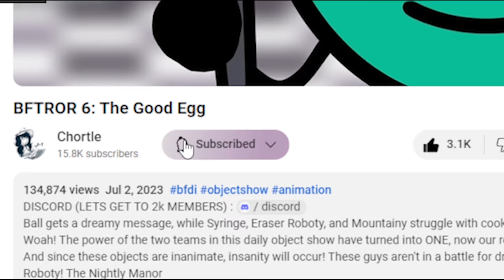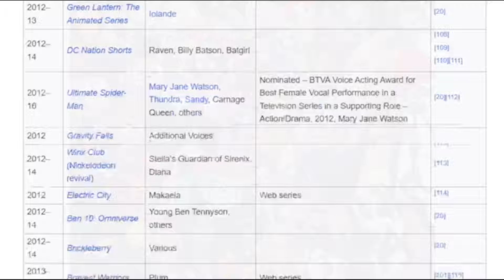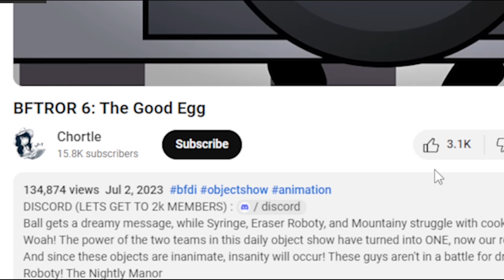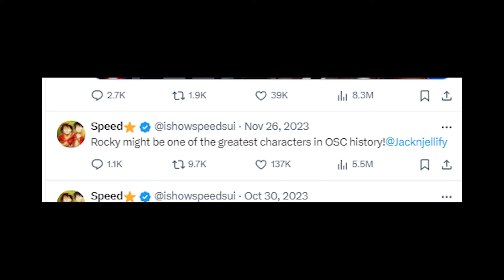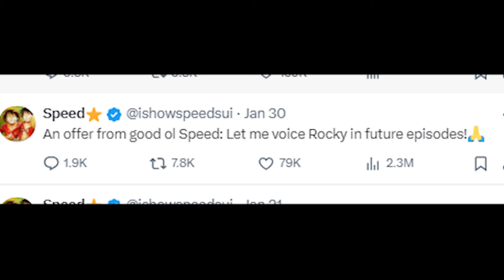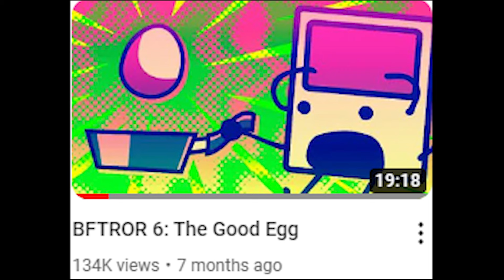If Hollywood Casted a BFDI Movie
If Hollywood casted celebrities in a BFDI movie...
This isn't usually a video I go out of my way to make but it was an idea stirring around me head and I figured I'd knock it out! This video was made purely for fun btw so don't take it seriously... If it does well, I'll make more!